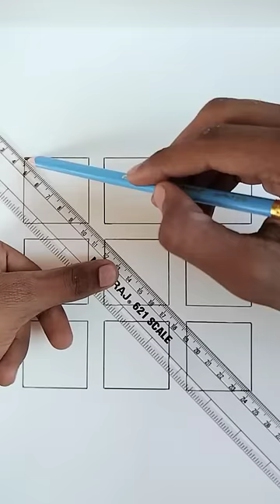Easy 3D drawing